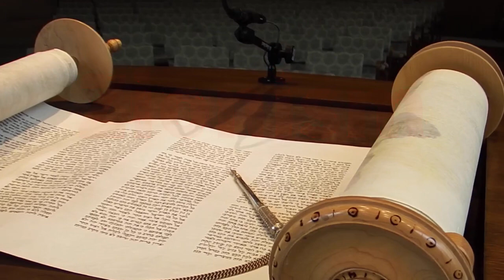The Lie of "Anti-Zionism"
James Valliant explains the hidden nature of the "anti-zionists" speech.